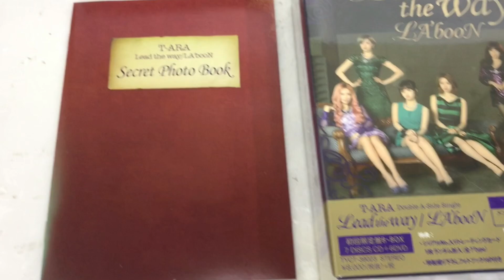★ T-ARA Lead the Way LA'bonN 完全限定生産商品 1個（初回限定盤B・BOX） 初回限定盤A 1枚 初回限定盤B CD +DVD 6枚 ★y24070902